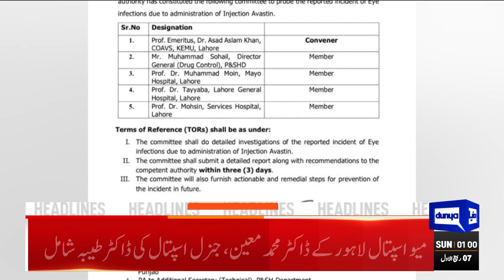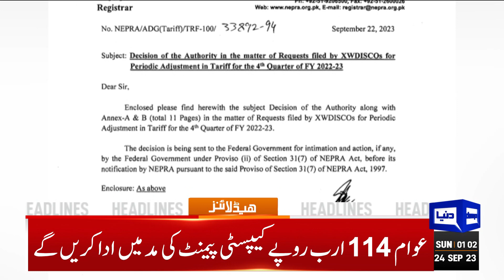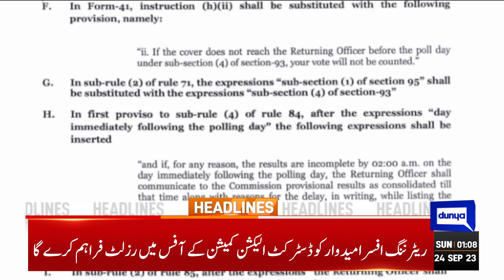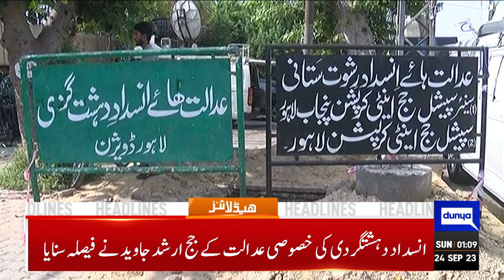Important Developments | Dunya News Headlines 01:00 AM | 24 Sep 2023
PTI chairman's bail plea in cipher case fixed for hearing on Monday

No change in date for Nawaz Sharif's homecoming: Shehbaz Sharif

Nawaz Sharif links Pakistan's progress to holding 2017 conspirators accountable

Northeastern, upper Punjab drenched in rain amid delay in monsoon withdrawal

Nepra approves Rs3.28 per unit increase in power tariff

Pakistan announce 18-member ICC World Cup 2023 squad